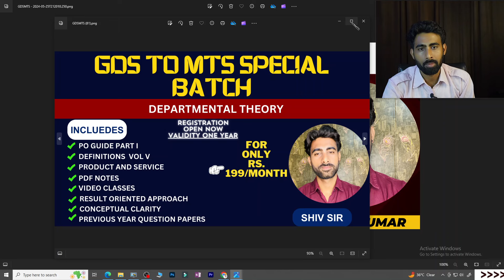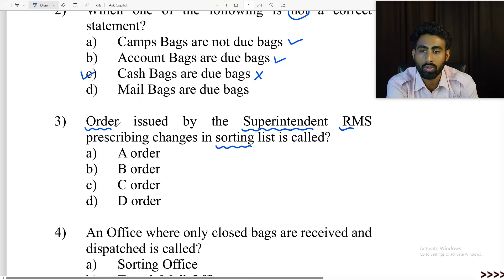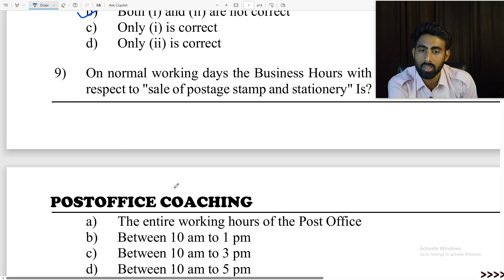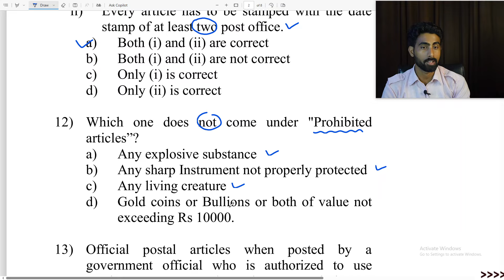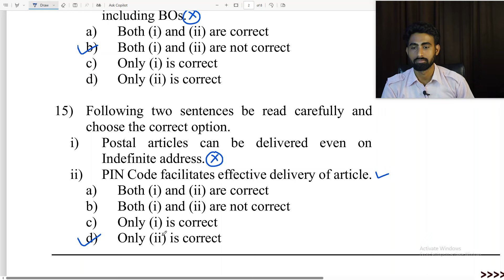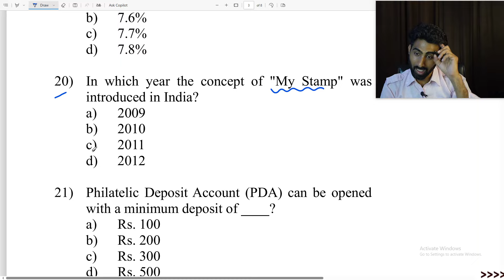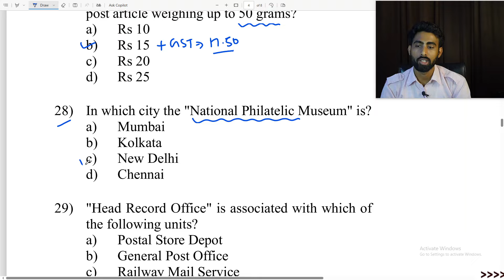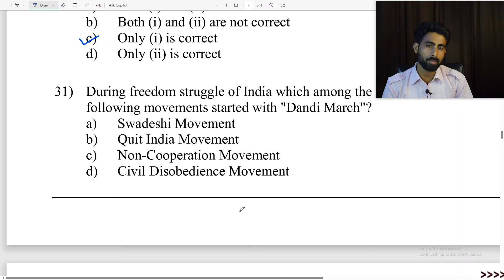GDS TO MTS PREVIOUS YEAR QUESTION PAPER | VIDEO 8 PART 1 | Madhya Pradesh circle 2023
🚀 Install the Post office Coaching App & Ace Your Exam! 📚

Ready to take the next step in your exam preparation? Our app provides comprehensive coaching for the GDS to MTS and GDS to Postman & Mail Guard exams. Get instant access to study materials, mock tests, live classes, and more!

(Available for Android users! Simply click and start learning!)

(For iPhone users – download and start preparing!)
Apple users Install 'My Institute App' from IOS store and enter organization code: VZSAZJ

MTS TO  PA previous year question papers
POSTMAN to PA departmental exam
POSTMAN to PA
POSTMAN to PA previous year question papers
POSTMAN to PA departmental exam online classes
POSTMAN PA form apply online 2024
POSTMAN to PA result 2023
POSTMAN PA departmental exam
POSTMAN to PA syllabus 2024
POSTMAN to PA question paper
POSTMAN to PA 2024